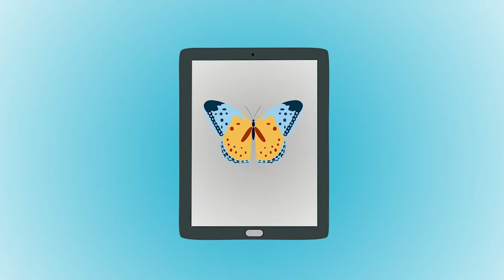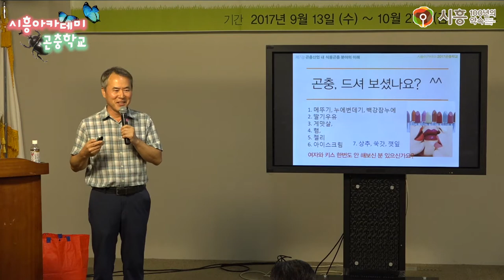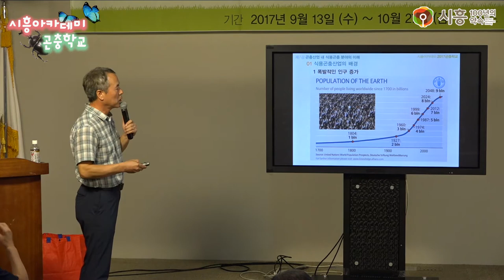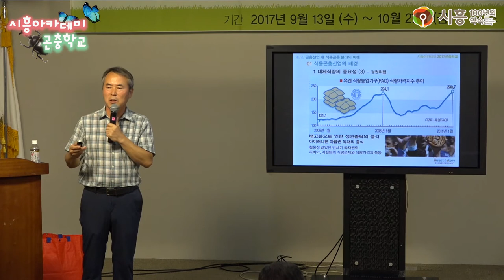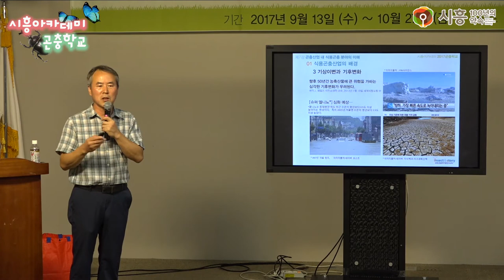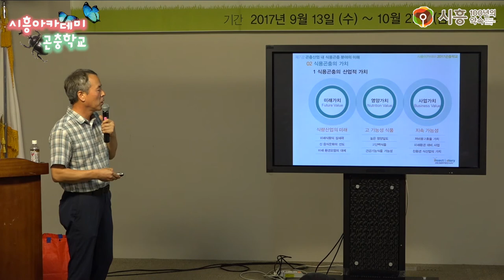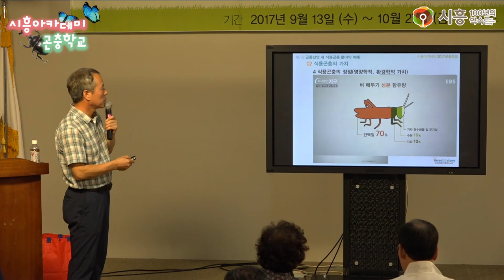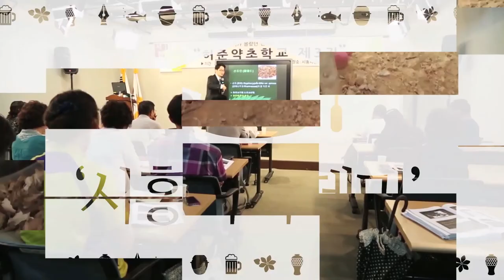[시흥아카데미] 곤충학교2기 4강1교시 「곤충산업 내 식용곤충 분야의 이해」 - 박현규(I&S연구소 경영이사)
내 용 : 곤충산업 내 식용곤충 분야의 이해

강 사 : 박현규 / I&S연구소 경영이사

촬영일시 : 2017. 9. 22 (금)

■ 학교장 : 이석철 / 아이벅스캠프 대표

■ 촬영 : 박민규

■ 편집 : 박민규

■ 제작 : 시흥시